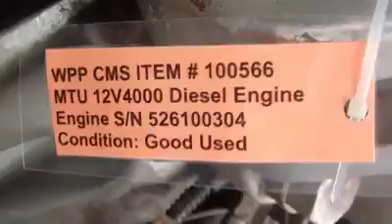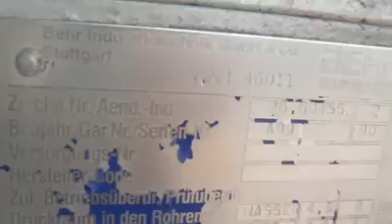MTU 12V4000 M60 Marine Propulsion Engine maybe is mtu company's mtu gas engines.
MTU 12V4000 M60 Marine Propulsion Engine is mtu company's mtu gas engines.
MTU company's mtu gas engines is more safe than others.
People can get the best price when you face it in the first time.
And we have no other's choose in this area.
Now,if you want to get more info,welcome to inquiry us!